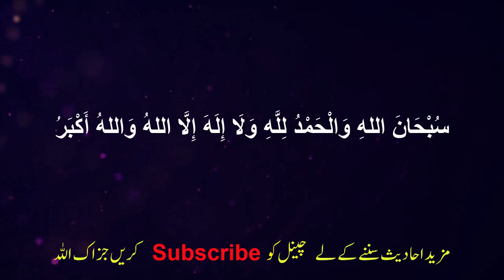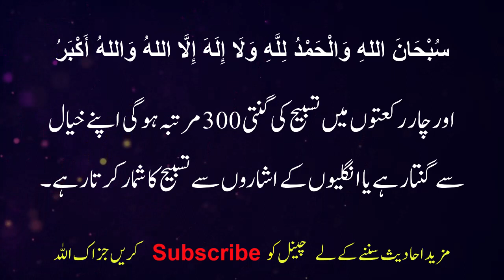SalaTul Tasbeeh Ka Tarika | SalaTul Tasbeeh ki namaz ka sahi Tarika salatultasbeeh islam Usamaa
lailatul qadar ki khas ibadat

Hadees Sharif | Janat ka khazana hadeesinurdu janat today #2023 By usama
Hadees Sharif Shab e Meraj meraj today shabemeraj hadees #2023 usama
hadees shab e meraj ki khas ibadat or amal 2023

Hadees Sharif | Hadees Abu dawood hadees death hadeesinurdu today #2023
jab insaan fhoot huta h hadees farman nabvi 3 amaal jo baki rahkty h

Hadees Sharif | Hadees Trimzi Dua hadeesinurdu dua today #2023 Usama
dua ki kabooliyat ki dua hadees trimzi

Hadees Sharif | Sahih Bukhari hadeesinurdu today #2023 by usama
why illness hadees sharif sahih bukhari 2023
bimari khy ati h farman e nabvi saw